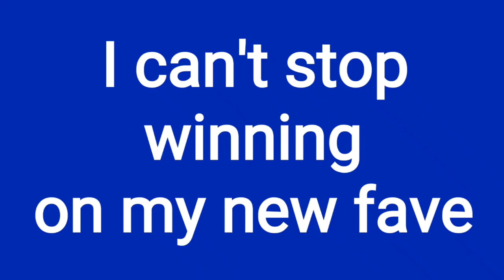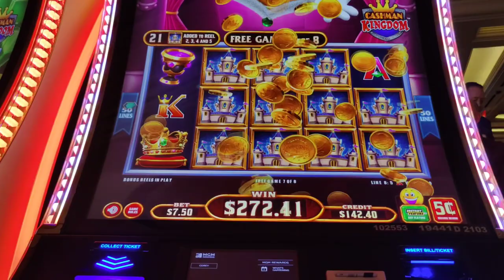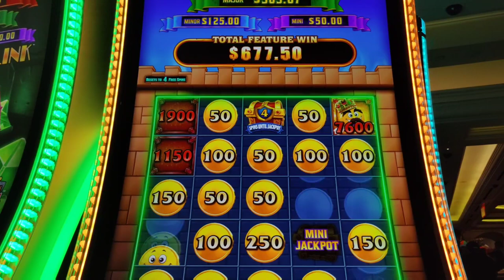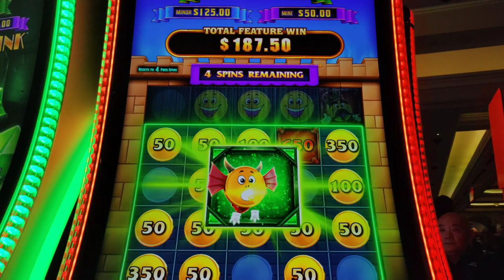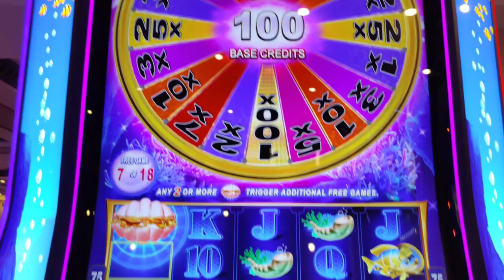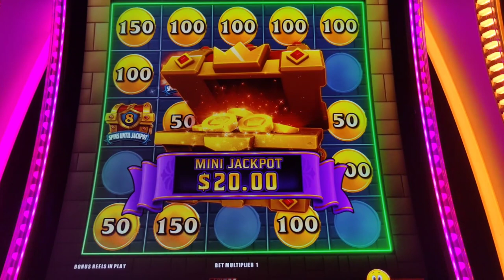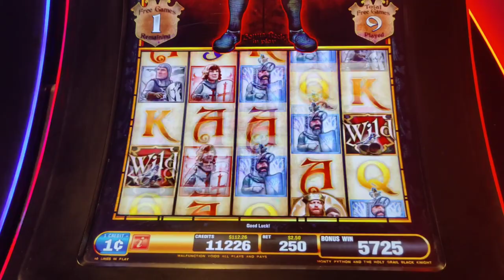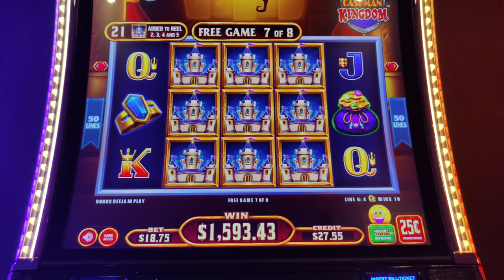HANDPAY + EPIC WINNING on Mr. Cashman Link! 🤯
I can't stop winning on my new favorite game, Mr. Cashman Link!  Also featuring Monty Python and Ocean Spin.  @Theborgata , @caesarsatlanticcity and @Horseshoe Las Vegas